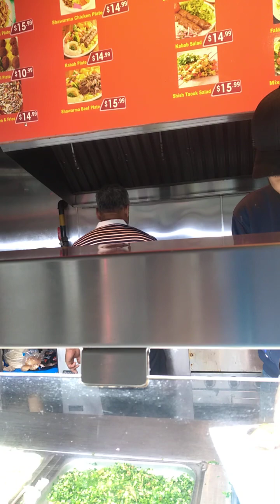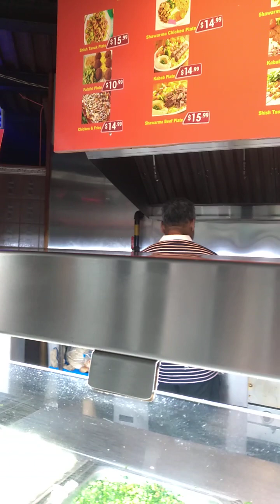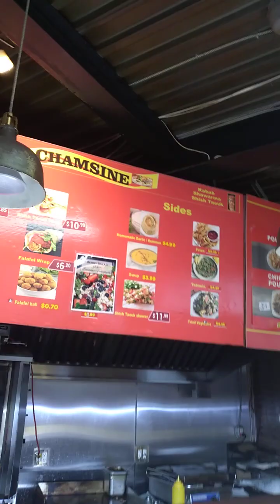cheap eats Toronto, waiting for the yummy eggplant